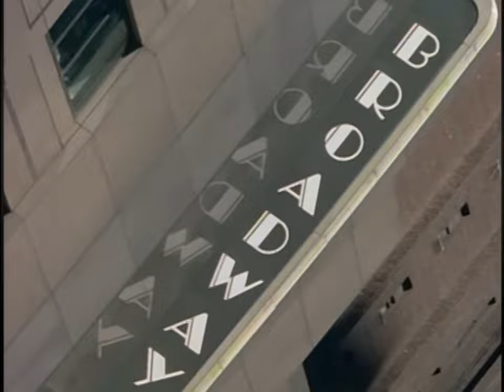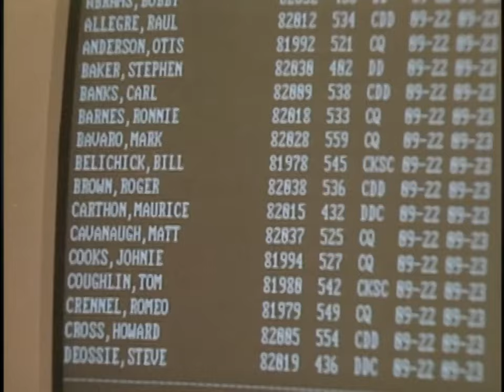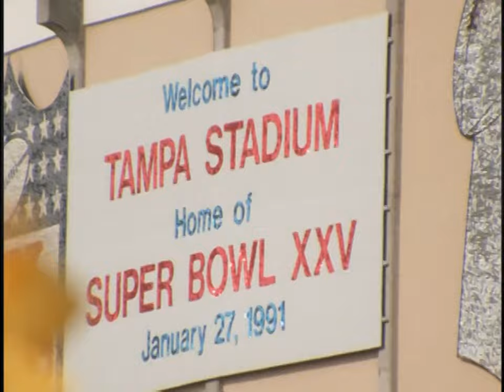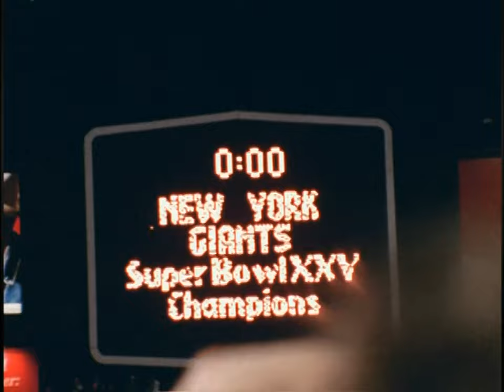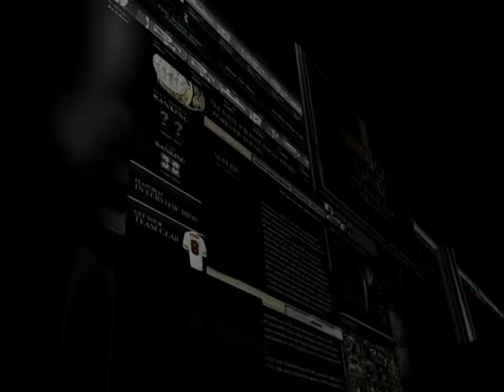America's Game - 1990 Giants HD